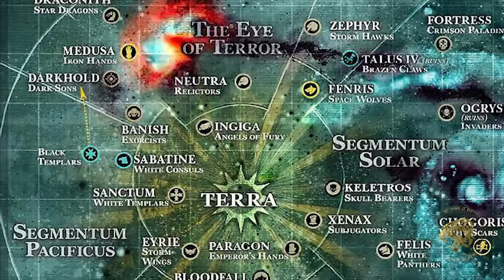The Dark Gods of Chaos & The Chaos Space Marines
The Lore & Story of Warhammer 40K would be nothing without the Ruinous Powers of Chaos. Within the warp, the four major gods of Chaos dwell within their realms & corrupt the Imperium of Man. Despite the Emperor of Mankind's best laid plans The gods of Khorne, Tzeentch, Nurgle & Slaanesh were able to corrupt one of his Primarch Sons. This led to the Horus Heresy & rise of the traitor Chaos Space Marines. In Space Marine 2 your deal with the treacherous Chaos Space Marines 11,000 years after the Horus Heresy & fight against the Thousand Sons Legion of Magnus The Red!

Chapters:
- Skip Intro: 3:13
- The Four Gods of Chaos 5:26
- Khorne, The Blood God 8:58
- Tzeentch, The Changer of Ways 11:35
- Nurgle, The Plague Father 15:00
- Slaanesh, The Dark Prince 19:45
- The Great Game & Chaos Undivided 25:59
- The Eye of Terror & Great Rift 28:48
- The Imperial Truth, Lorgar & The Word Bearers 34:25
- The Corruption of Horus 47:29
- The Horus Heresy (Dropsite Massacre) 51:15
- The Horus Heresy (Magnus' Folly & The Burning of Prospero) 56:01
- The Horus Heresy (The Siege of Terra) 1:04:04
- The Thousand Sons, Magnus The Red & Space Marine 2 1:13:30